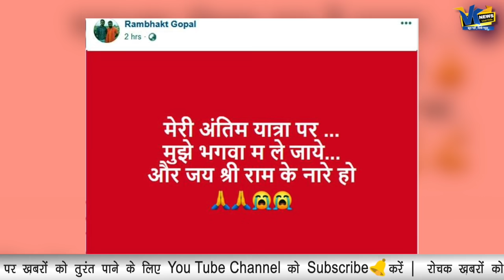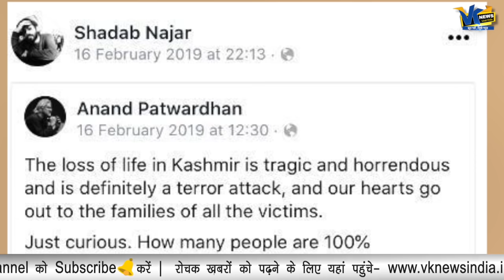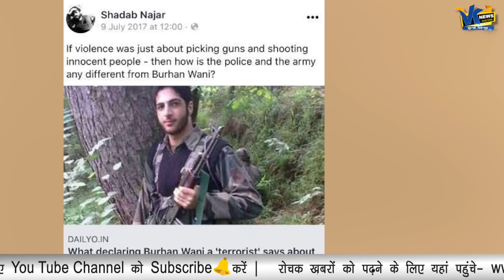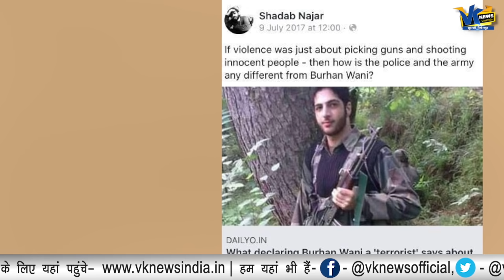जामिया गोलीकांड में घायल शादाब के बारे में, सामने आई चौंकाने वाली सच्चाई!